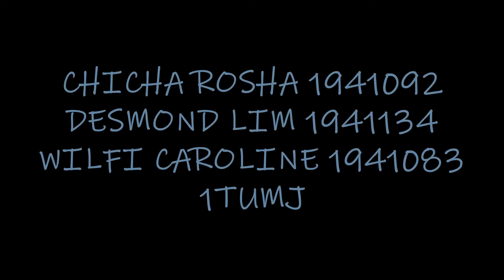VLOG #9 Attending Taekwondo Talkshow